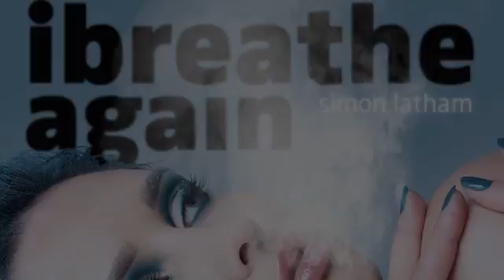04 Simon Latham - She (Andy Woldman Remix) [Airport Route Recordings]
Official stream from Airport Route Recordings. Distributed by Kudos Records.

Album: iBreathe Again [ALBUM]
Track: 4 of 9
Title: She (Andy Woldman Remix)
Artist: Simon Latham
Remixers: Andy Woldman
Label: Airport Route Recordings
Cat#: ART044
Formats: Digital
Digital Release: 27th May 2013

About This Release:

I threw this remix competition at the beginning of the year and the reaction has been fantastic, the idea was to present a remix album which crossed genres within dance music, course in the process here I discovered some exciting talent with some fantastic sound.
The divide in dance music has never been so wide and i hope with this album there are sounds dance music lovers can appreciete and maybe open to other expressions.
I thank you all for the continued support and hope you enjoy this journey!
- Simon Latham